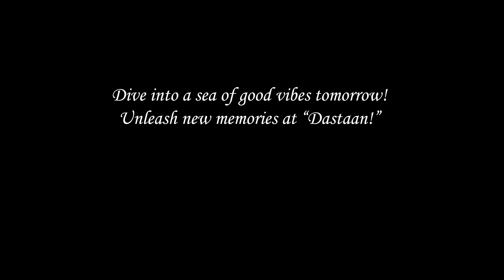Dastaan, Reunion 2024